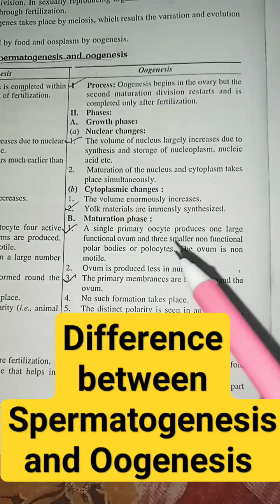Differences between Spermatogenesis and Oogenesis